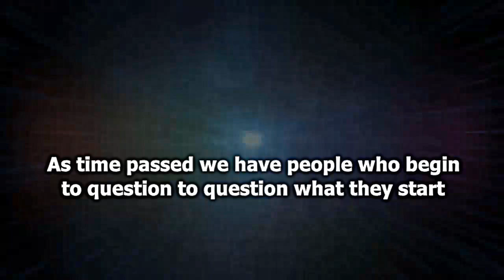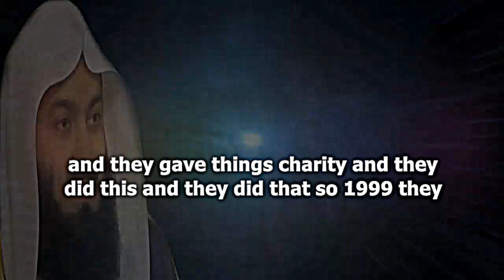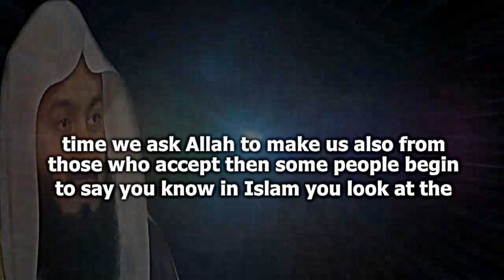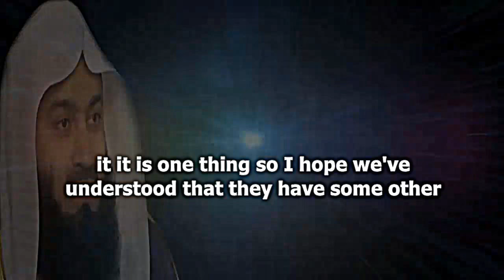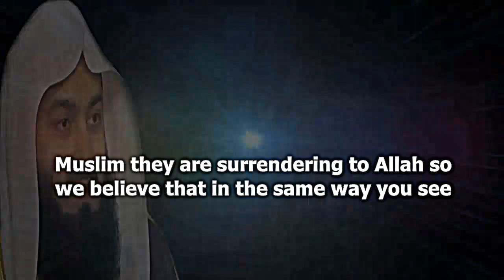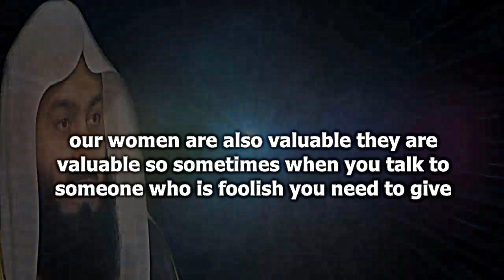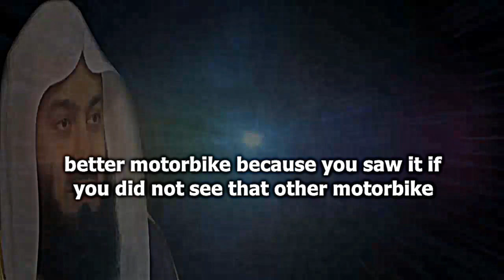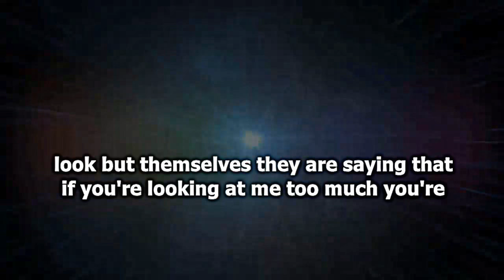Mufti Menk Cleared Up A Great Misconception Regarding Islam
📌 MuftiMenk Cleared Up A Great Misconception Regarding